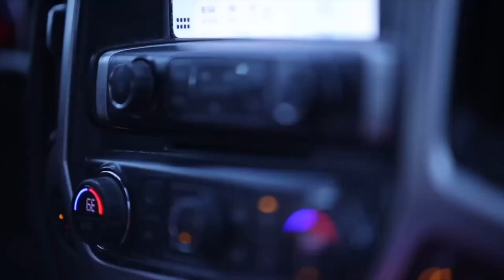Tell Me Your Story - Will Berg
Continuing the powerful "Tell Me Your Story" series, Jordon Delks chops it up with Purdue mens' basketball center Will Berg. Will trains with Jordan at Compete Training Academy and has walked through some challenging experiences physically over the past year. Tune in as the guys dig into the value of enduring hard things to cultivate a deeper appreciate for the wins when they come. From players, coaches, to fans, there are nuggets of value for everyone in this meaningful conversation between two men competing in every area of their lives.

Transform your MIND, transform your GAME.

Bumper song "COMPETE" by Daimon Knee.